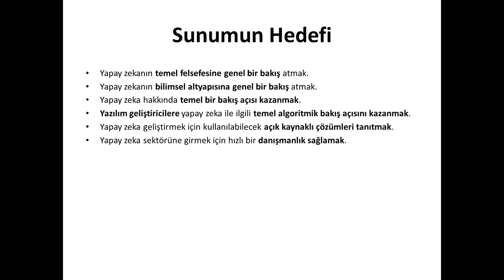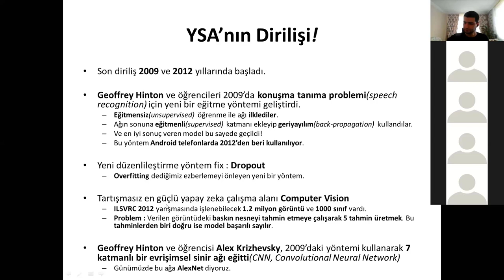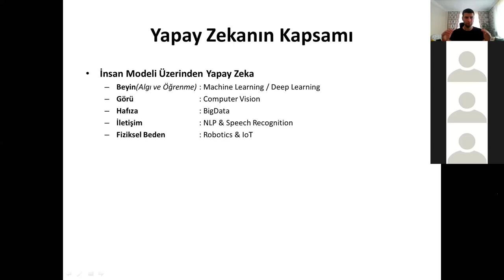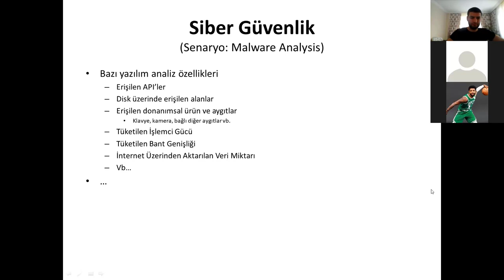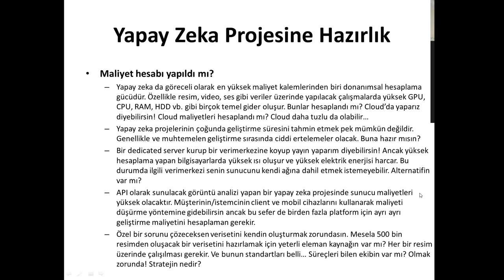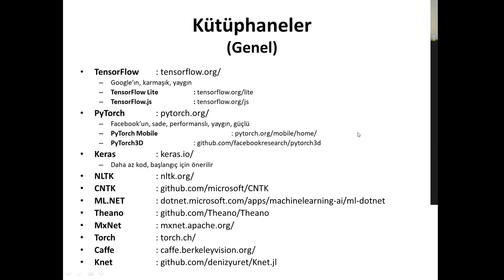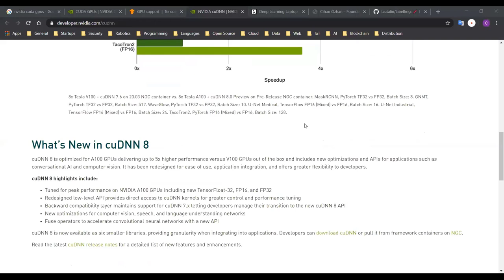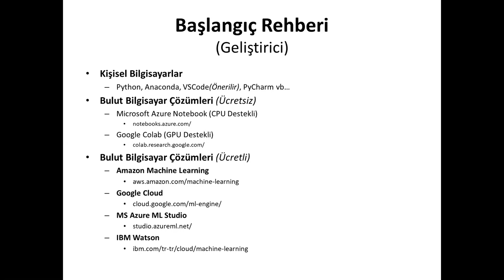Yapay Zeka Başlangıç Rehberi (5.5 Saat) - Cihan Özhan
Yapay Zeka'ya Başlangıç Rehberi

Yapay zeka alanında proje geliştirmek, bu alanda kendinize kariyer oluşturmak ya da ticari/girişimlerinizle ilgili hızlı bir danışmanlık almak isteyenler için tek videoda birçok konuyu özetlediğim hızlı bir başlangıç rehberidir.

Konu Başlıkları:

01 - Yapay Zeka Nedir?
02 - Yapay Zeka Aşamaları
03 - Yapay Zeka Kışı : Yapay Sinir Ağları Neden Yıllarca Ölü Kaldı
04 - Yapay Sinir Ağlarının Dirilişi
05 - Yapay Zeka - Tehditler ve Fırsatlar
06 - Yapay Zeka - IQ Analizi
07 - Yapay Zeka'da İnsan Hata Eşiği
08 - Yapay Zeka'nın Bilimsel Temelleri
09 - Yapay Zekanın Kapsamı ve Alt Kavramlar
10 - Oyun Sektöründe Yapay Zeka
11 - Siber Güvenlik Sektöründe Yapay Zeka
12 - Yapay Zekada Kolektif Zeka : SWARM AI - SWARM Intelligence
13 - Yapay Zeka Projesine Hazırlık ve Bilinmesi Gerekenler
14 - Model Pipeline ve Model Hazırlık Süreci
15 - Yapay Zeka İçin Programlama Dilleri Analiz ve Önerileri
16 - Yapay Zeka Uygulama Geliştirme Odaklı Open Source Kütüphaneler ve Chatbot Araçları
17 - Yapay Zekaya Donanımsal Bakış : Donanımsal Altyapı ve Gereksinimler
18 - Labeling ve Data Augmentation
19 - Dataset Nedir ve Güncel Dataset Kaynakları
20 - Google Colab
21 - Yapay Zeka Uygulama Geliştirme Araç Önerileri : Geliştirici Odaklı

Eğer bu içerikteki videolara aynı sıra ile ama farklı videolar olarak erişmek isterseniz şu PlayList'i inceleyebilirsiniz